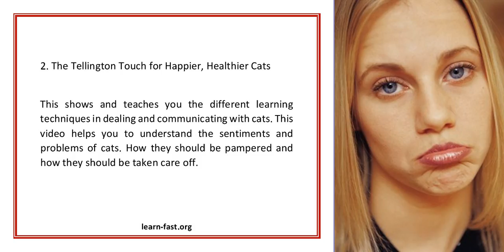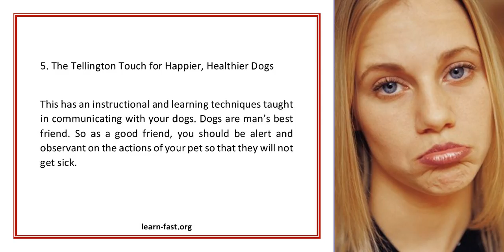Pet Care Learned In Videos